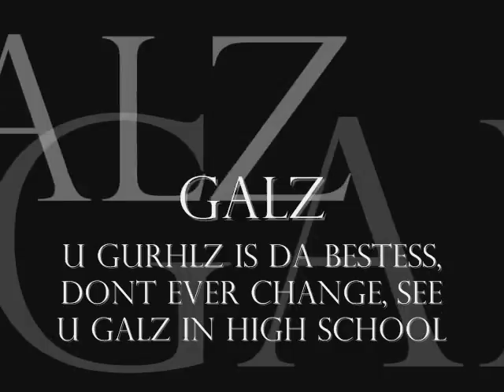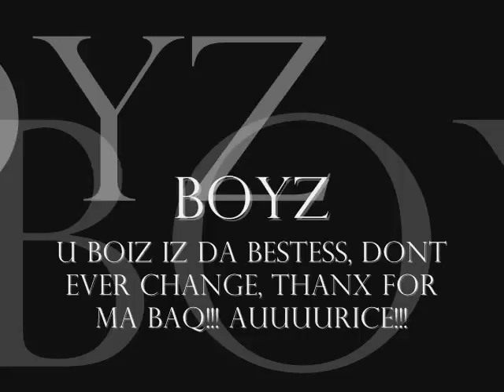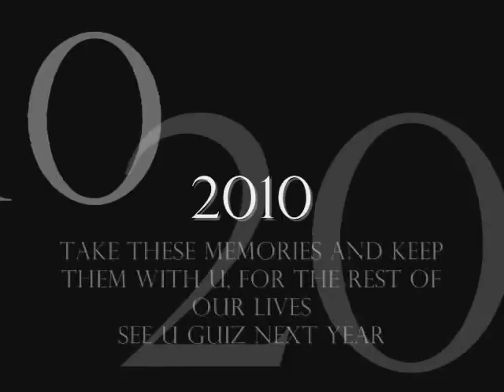yellow track memoriez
auuuurice dis is a slideshow for allu guiz